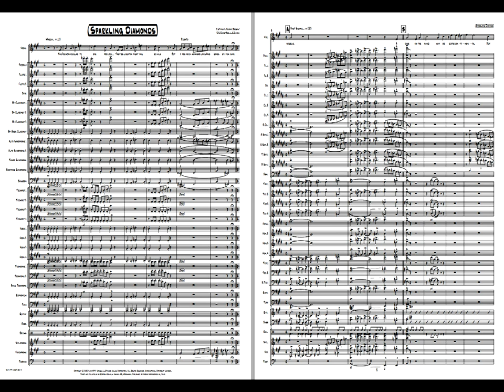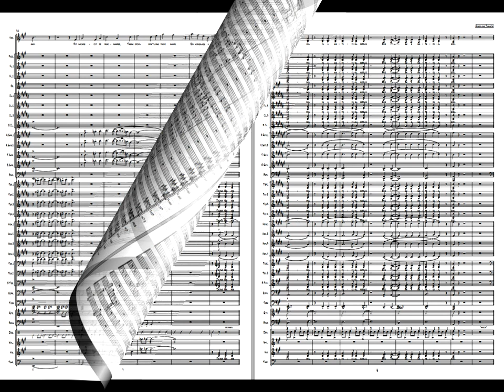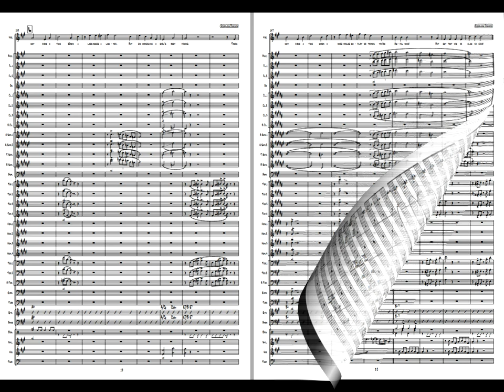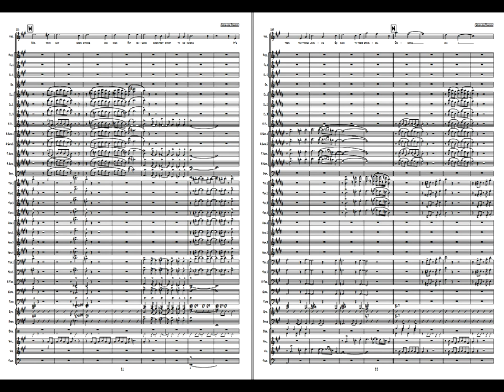Sparkling Diamonds - Vocal Solo. Arr.: Lars Erik Gudim. Available for Concert Band Grade 4,5.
“Sparkling Diamonds” is one of many famous songs performed in the movie “Moulin Rouge” and consist of the two tunes “Diamonds Are a Girls Best Friend” and “Material Girl”.

“Diamonds Are a Girls Best Friend" was written in 1949 and has been performed by several great artists. Among them is Marilyn Monroe who was the first to make it a big hit.